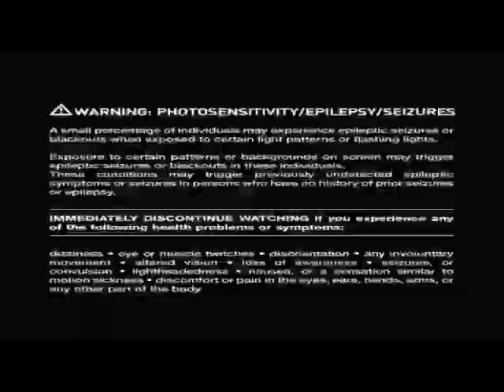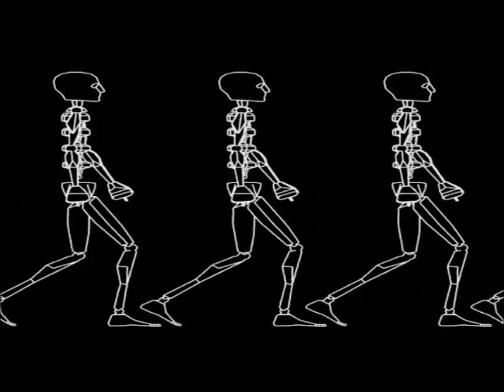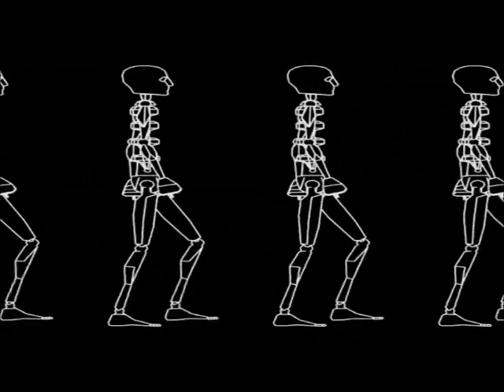Coronita - MegaMix (2011-2012)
Hangerőt Max-ra!:)  ja és Megosztás GOMB!:D

Tracklist:.

1.Balthazar, Jackrock  PFS 303   'Minimal Pop' Original Mix
2.Basciu, Riccardo M - Jamal (Original Mix)
3.Glitter Headbangers
4.JDG - Psyched (Original Mix)
5.Andrea Roma Energizer
6.Doublewave Min&Mal - Wildox Original Mix
7.Joe Maker - Minimal Female (Original Mix)
8.Mightyb - Taj Mahal (Original Mix)
9.Glitter Coconut
10.Anorak - I Love Brocoli (Julian Jeweil Remix)
11.Format B Gospel
12.Joe Maker - Minimal Happiness Matt Minimal Remix
13. hát ennek a cimét nem tudom
14.Hector Couto   Tequila Suicide (Min  Mal Rmx)
15.Knobs - Tecnolicious (Original Mix)
16.Puffas - Geyser (Original mix)
17.Glitter Takeover
18.Dj Bear - Coronita szedd alá támaszd ki 2011
19.Hickup-Hickup theme
20.BiohazArt - Gabba (A.K.O. Remix)
21.Audiosafe - Codec 2 (Joy Kitikonti Remix)
22.Chris lake -Colours
23.Angry Birds - Tek Tek Tek

Ha valamit kihagytam volna vagy elírtam akkor elnézést!:)